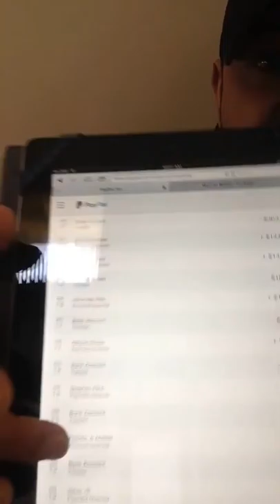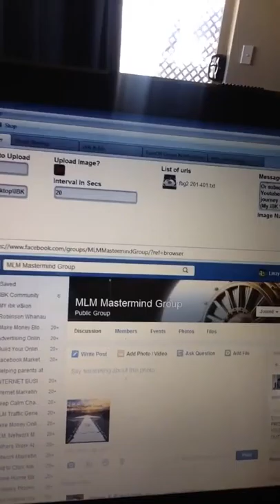IBK this powerful tool can also promote any product or business what so ever anywhere....online!!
IBK just doesn't just give you sale copyrights to the product but you can also use it to open your profitable income on a worldwide perspective by using this powerful tool not to only sell itself but you can also use it to sell and promote any product or business what so ever anywhere. online!!
So please if your a beginner to the market looking towards investing your money into a product that not only works by selling itself but also provides you online step by step video training on how to setup your business quickly, then I recommend that this is the home business kit you want.
Now for you more advanced type entrepreneurs looking to promote any business or product on a more aggressive scale you can definitely up the anti and utilise iBK as a powerful marketing tool on a wider scale to help you gain more traffic and leads to further benefit your business and its sales.
If you would like to know more please Add me on FB, PM me for more info or simply watch the very same video that got me hooked by clicking the link;) join me and I'll show you the same strategy I learnt!!